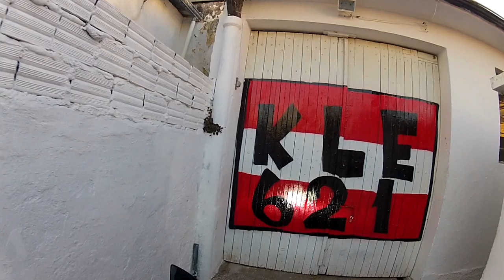KLE621 XJ6 PINK FLUORESCENTE KLE621 ROTINA DE VIDA 2.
SITE - LOJA

KLEBER ATALLA.